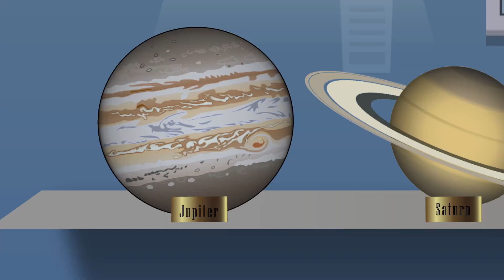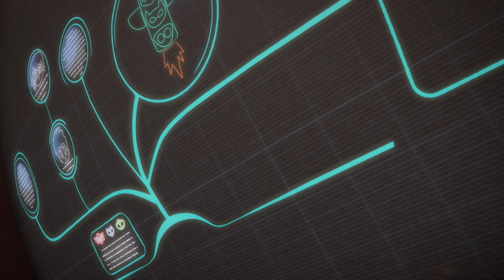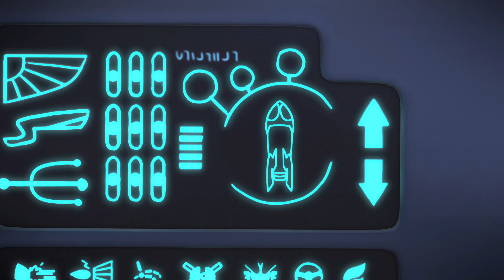Probleme im Abenteuerpark! ⚡ PJ Masks Deutsch ⚡ Spielzeug für Kinder | Pyjamahelden